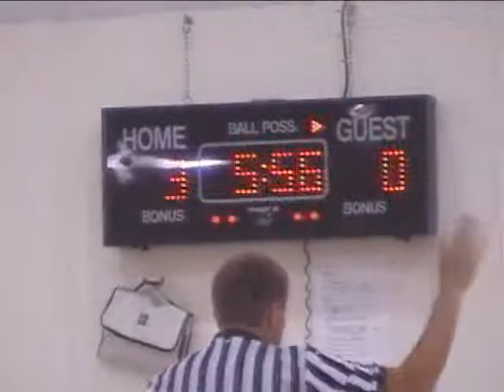2011 YBOA State Tournament 14U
Team Unity vs. Michigan Stars